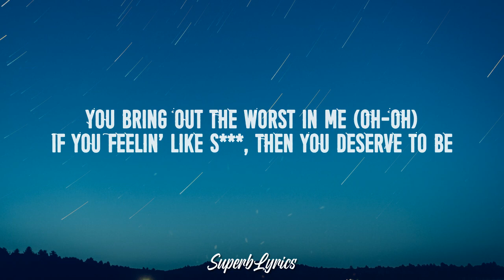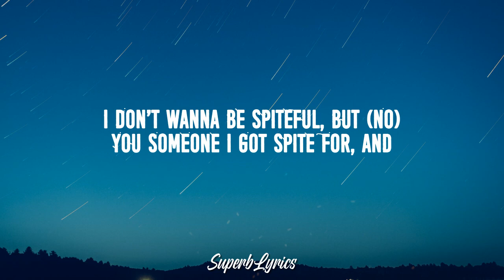Justus Bennetts - Bad Day (Lyrics)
Follow Justus!

[Chorus]
I hope you go broke and your iPhone breaks
And your ex shows up at your next first date
And your car gets towed, so you show up late
To your shitty-ass job, hope you have a bad day

[Verse 1]
Remember when you said
That I'd end up doin' nada
And when I was young my momma must've (Ooh)
Dropped me on my head (On my head)
But there ain't a bitch like karma
I guess you two got that in common, and

[Pre-Chorus]
I don't wanna be spiteful, but (No)
You someone I got spite for, and
I know it ain't right, but
All you ever did was do me wrong

[Chorus]
So I hope you go broke and your iPhone breaks
Hope you lose your keys and you get locked out
And when things are lookin' up, hope it all goes south
'Cause you never gave a fuck when I opened my mouth
I got nothin' else to say except "Have a bad day" (Hope you have a bad day)

[Verse 2]
You bring out the worst in me (Oh-oh)
If you feelin' like shit, then you deserve to be
Every friend I've ever had, from my roommate to my dad
Said to cut you out my life like it was surgery

[Pre-Chorus]
You someone I got spite for, and (Yeah, I do)

[Chorus]
I got nothin' else to say except "Have a bad day"

[Outro]
(Na-na-na)
(Na-na-na-na-na)
(Na-na-na-na-na)
(Na-na-na-na-na)